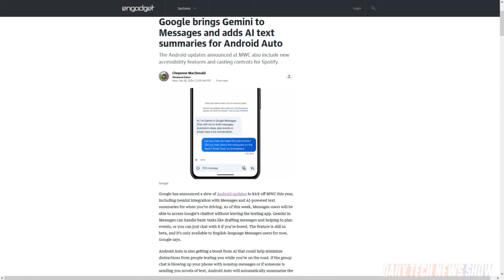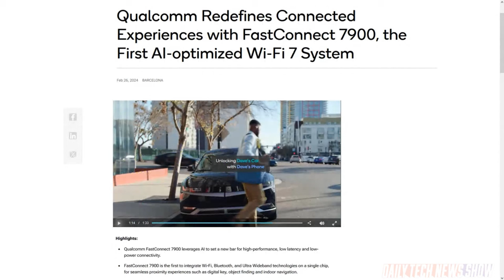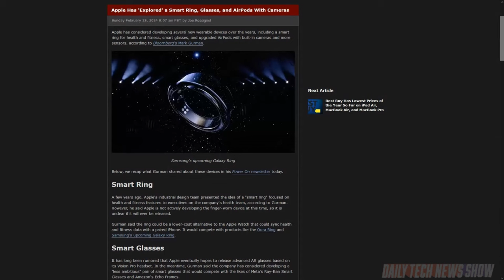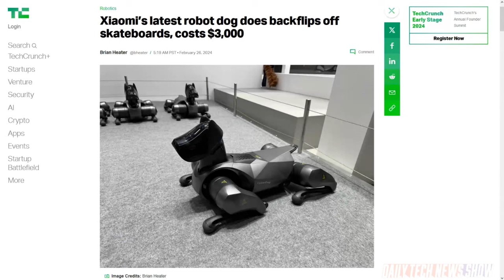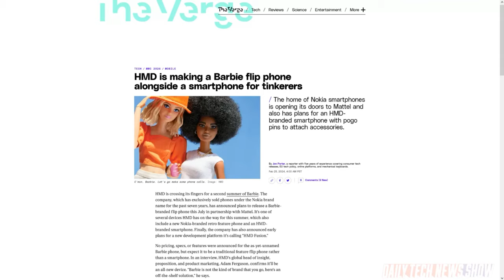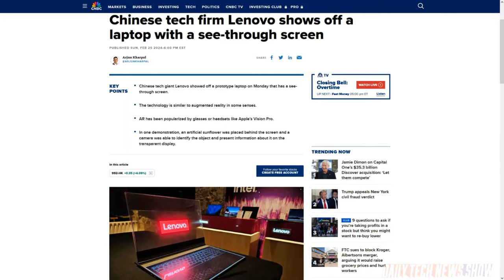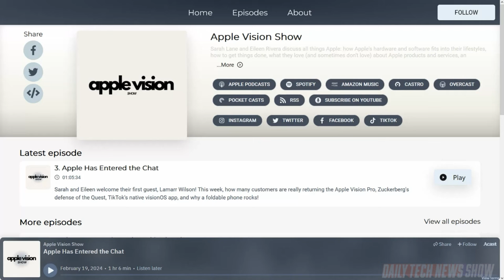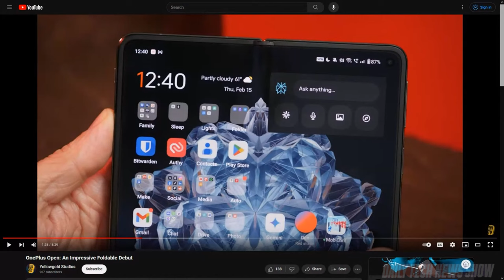The Rejuvenation of OnePlus - DTNS 4713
Mobile World Congress starts this week. We look at the big announcements from Samsung, Xiaomi, HMD, Honor, and Lenovo. Plus we look at OnePlus’s latest smartwatch and why the company seems to be having a renaissance.

Starring Tom Merritt, Ron Richards, Roger Chang, Joe.

Today’s guest:
Ron Richards

Next guest:
Dr. Niki Ackermans